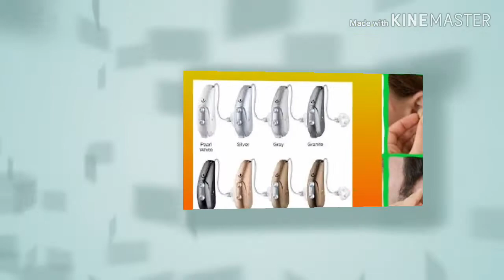Duniya ki sabse choti kan ki machine /क्या आपको कम सुनाई देता है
हलो हलो
हमारा संपर्क  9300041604 सबसे छोटी मशीन 6500 मात्र

कान से सम्बंधित अधिक जानकारी के लिये नीचे दिए गये लिंक को open करें